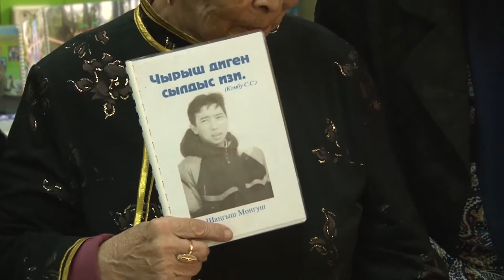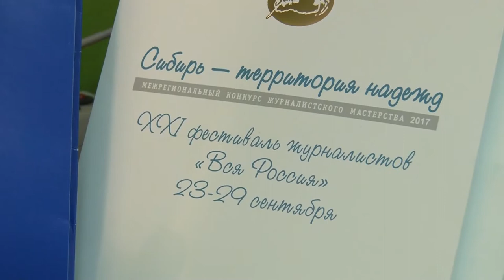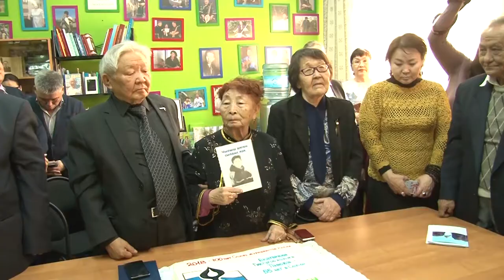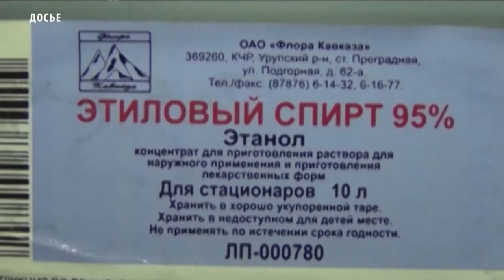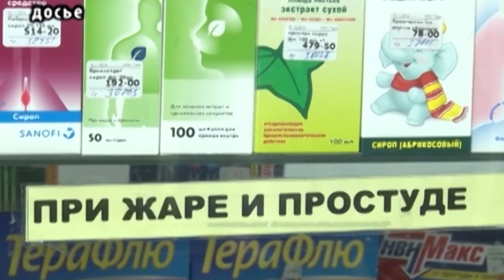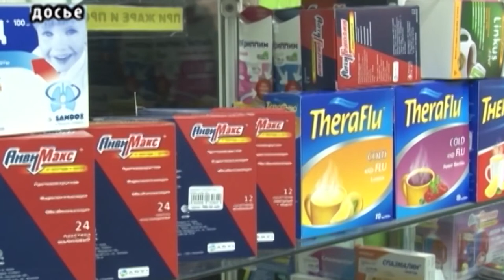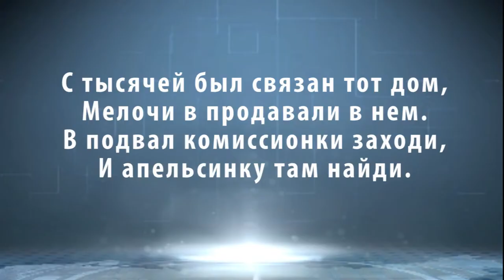НОВОСТИ ТУВЫ - Изъято 1500 литров суррогатного алкоголя - 25.12.2017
Полицейскими Тувы из незаконного оборота изъято более полутора тонн спиртосодержащей жидкости и алкогольной продукции. В селе Хову-Аксы при досмотре транспортного средства в салоне обнаружено и изъято 4  пластиковых тары, емкостью по 5 л. каждая, со спиртосодержащей жидкостью, принадлежащие пассажиру - 47-летней односельчанке водителя. Второй факт транспортировки крупной партии спиртосодержащей жидкости выявлен и пресечен сотрудниками полиции Барун-Хемчикского района